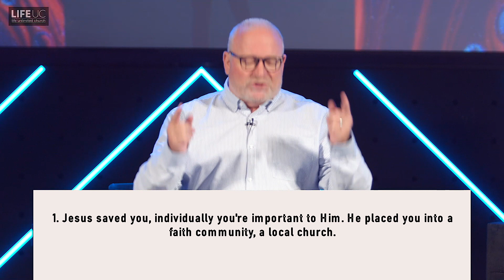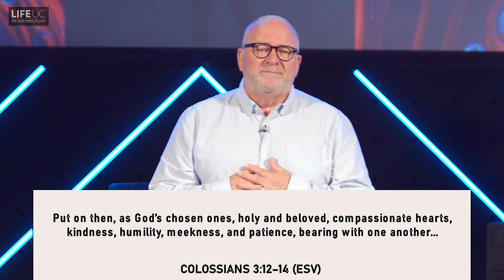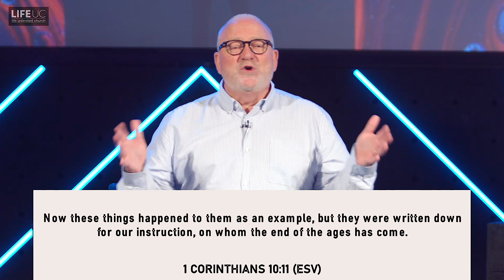I Need You Pt 1 // Ps Sean Stanton